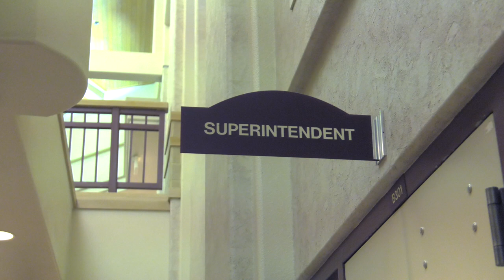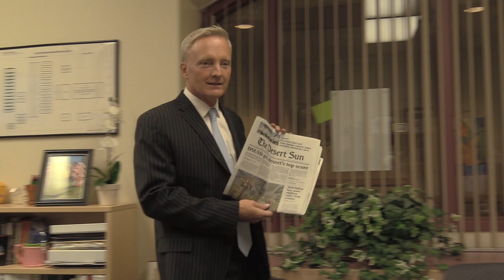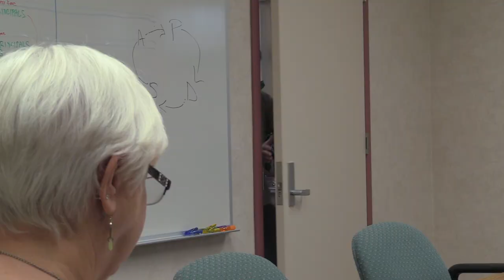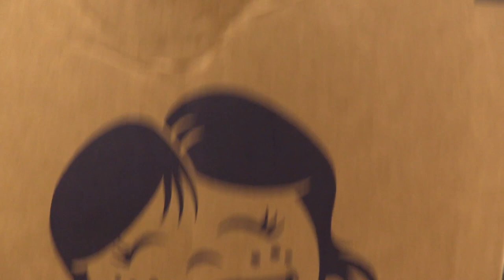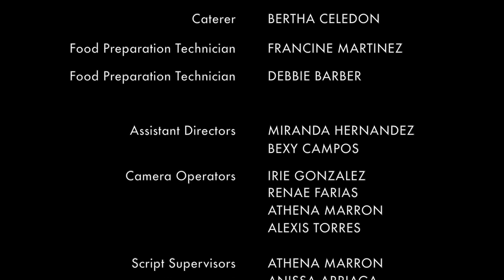Not So Undercover Sup: Nutrition Services (EPISODE 1)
The Not So Undercover Sup series is a partnership with DIGICOM Learning and DSUSD high school CTE film pathway students. This innovative project was created in 2018 as a way to celebrate the dedicated staff that work so hard behind the scenes in Desert Sands!